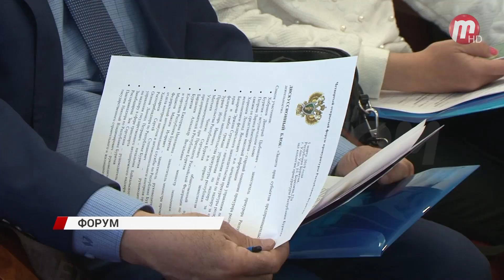В прокуратуре Бурятии на открытом форуме рассказали о защите прав предпринимателей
Участники форума обсудили вопросы развития благоприятного инвестиционного климата и защиты прав бизнеса.